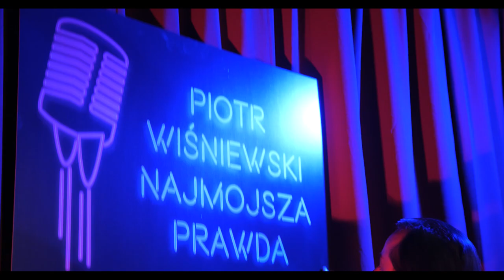Piotr Wiśniewski Prawda Najmojsza - "Artyści milionerzy" (odc. 1)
Piotr Wiśniewski- Ślązak, artysta, aktor, reżyser, twórca Teatru Żelaznego w Katowicach - MUSI SIĘ WYGADAĆ!

Na co dzień występuje na żywo. Teraz Teatr "pandemicznie zamknięty" ale chwalmy internety!

Program rozrywkowy

Odc. 1 "Artyści milionerzy"